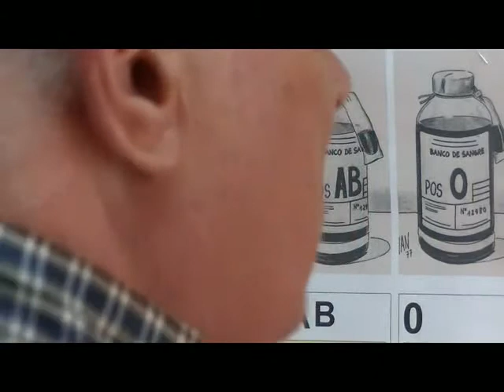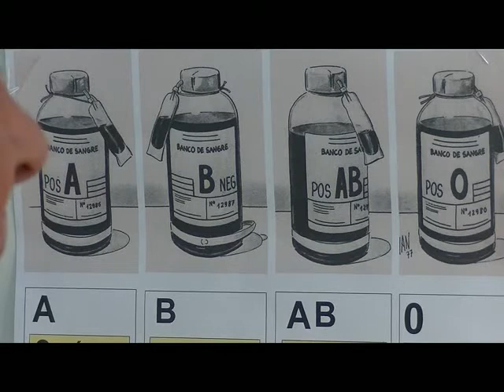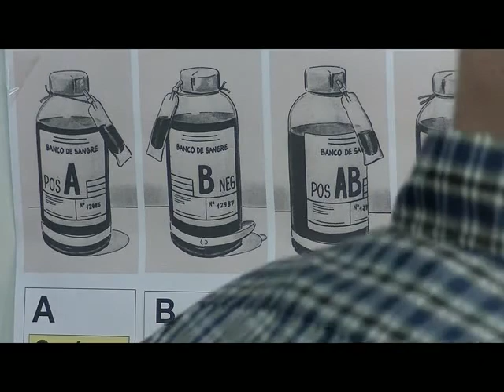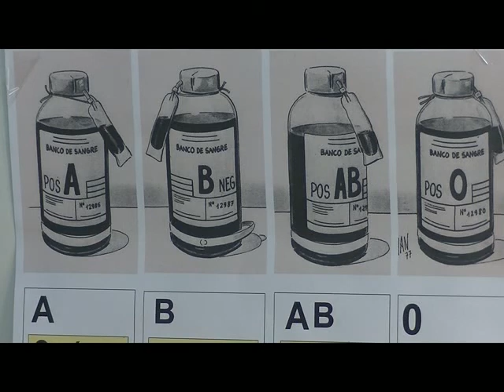COMO ES NUESTRA SANGRE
Nuestra sangre,tipos de sangre del ser  humano,existen cuatro principales tipos de sangre,la sangre tipo A, la tipo B, la tipo AB, y la tipo 0, (cero)referente a eso de que hay gentes con  sangre azul es mentira pero lo cierto es que hay muchas clases de sangre tantas que iguales lo que se dice iguales,quizás no hay dos persona que la tengan.  pero casi toros las tebemos de de esos cuatro grupos detallado mas arriba y segun las sustancias que tengamos de la A,  y de la B,en los hematíes, cuando a un enfermo se le pone una transfusión de sangre, si los hematies trasfundidos tienen sustancias A  ó  B, y el paciente no las tiene,este los  rompe inmediatamente, por eso personas del grupo 0, como no tienen  sustancias del grupo A, ni de  B, solo se le puede poner sangre del  grupo 0, a las del grupo A,  solo se le puede poner 0,  ó A, a las del grupo B, solo B, ó 0,y  alas del grupo AB, se le puede poner cualquier tipo de sangre. La sangre del grupo0, que no tiene sustancias ni A, ni B, es sin embargo la que más vale de todas